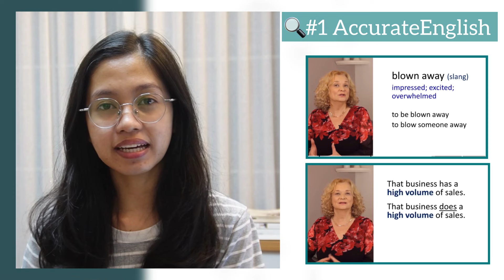YouTube Channel សម្រាប់រៀននិយាយអោយស្ទាត់ជំនាញ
Studee Squad ក៏មានកម្មវិធីសិក្សាភាសាអង់គ្លេសដែលផ្តោតសំខាន់លើការចេះនិយាយភាសាអង់គ្លេស។

👉🏼ក្នុងកម្មវិធិសិក្សានេះគឺរៀនជាច្រើនបំណិនសិក្សាដែលអាចអោយកូនសិស្សអាចប្រើប្រាស់ភាសាអង់គ្លេសបាន៖

📈 បំណិននិយាយ
📈 បំណិនស្តាប់
📈 បំណិនអាន
📈 បំណិនសរសេរ

💡 ការរៀនវេយ្យាករណ៍
💡 ការបញ្ចេញសម្លេង
💡 ការរៀនពាក្យ

កូនសិស្សតម្រូវងោយចេះស្តាប់និងនិយាយភាសាអង់គ្លេសបានខ្លះៗ ទើបអាចធ្វើតេស្តចូលរៀនបាន។

⏰សិក្សាមួយវគ្គសិក្សាអ្នកនឹងអាចប្រើប្រាស់ភាសាអង់គ្លេសបានល្អជាមុន🤓